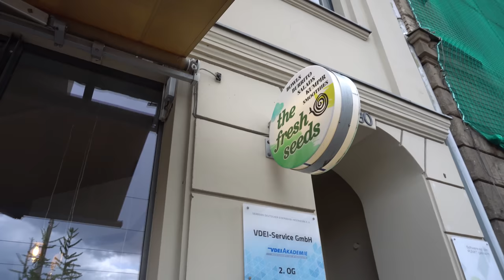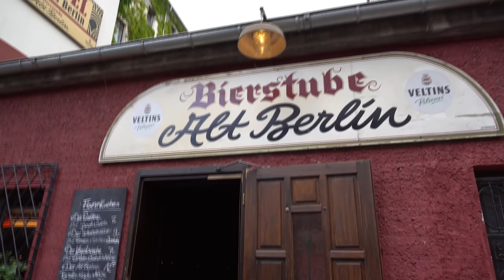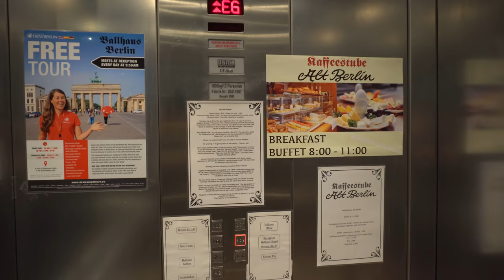Beer Tasting & Burlesque Show at the oldest bar in Berlin (Ballhaus)!! Vlog 6 (4K)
The Ballhaus is the oldest bar in Berlin and it is a very cool place to visit. You can find an eclectic mix of people here and I hang out with some of the locals and have a few German beers. Of course German beer is some of the best in the world. This place has a Beer Garden, Hostel and Ballroom all together. It was an exciting find and a real gem in the heart of Berlin.

After meeting the owner of the place, he generously invited me to a Burlesque show inside the ballroom. What a fantastic experience this was, the location, costumes and scenery transported me back I time. I felt that I could have easily been standing back in the 1920's or 30's and watching this spectacle unfold. Thanks so much to everyone at the Ballhaus for treating me so well, I had a great time. Can't wait to visit again.